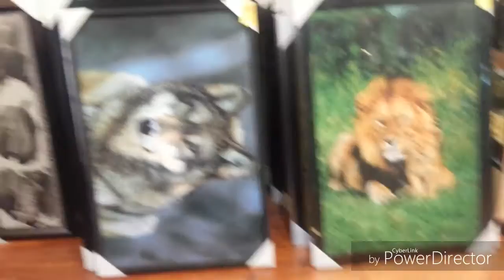The Path to Find Panda